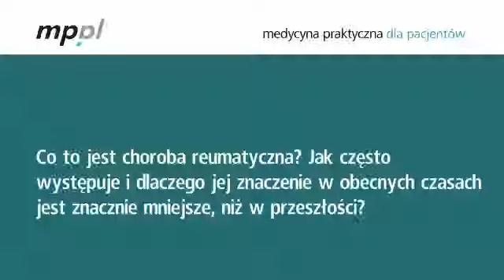Co to jest choroba reumatyczna?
Jest to choroba wynikająca z immunizacji organizmu przez paciorkowce. Najpierw pojawia się zakażenie paciorkowcowe, a po kilku tygodniach pojawić się mogą objawy stawów. Opowiada prof. dr hab. n. med. Jacek Wysocki.